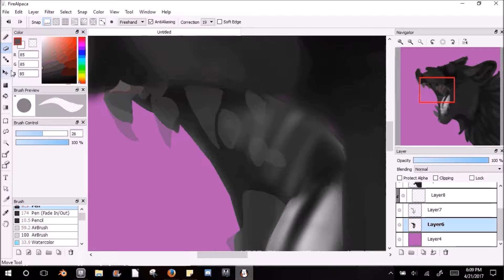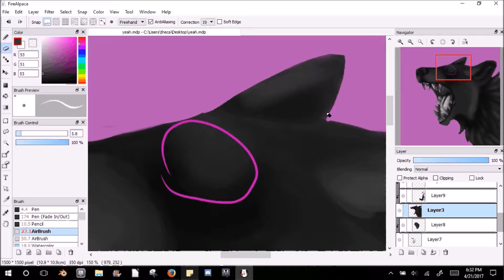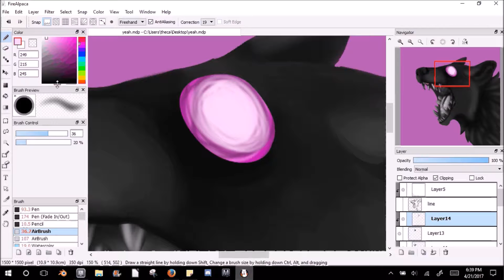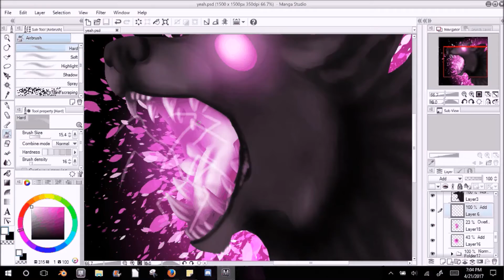{Speedpaint} - Echo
I had an idea for a nice picture and decided to try using Fire Alpaca.

Song: Echo by Gumi (English Version)